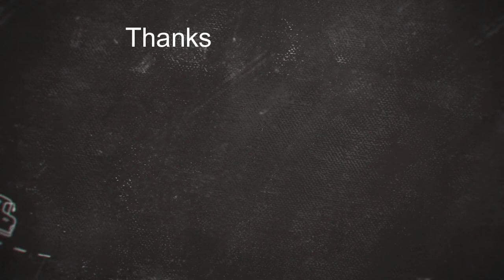Making a Blue, White, & Silver Winter Wreath